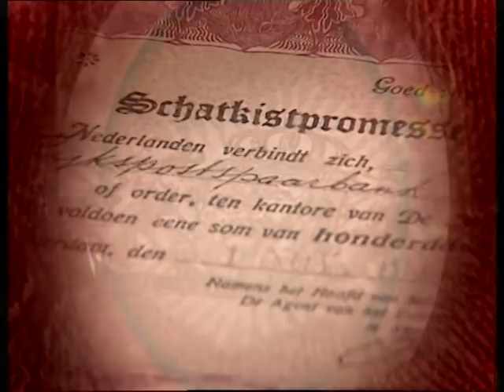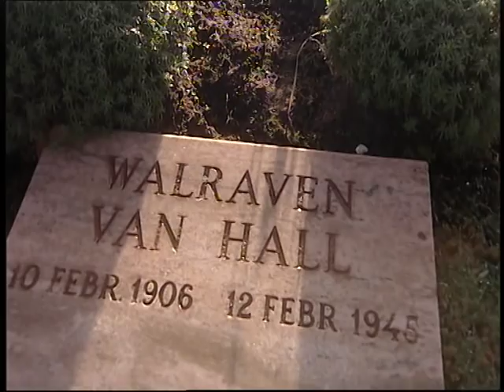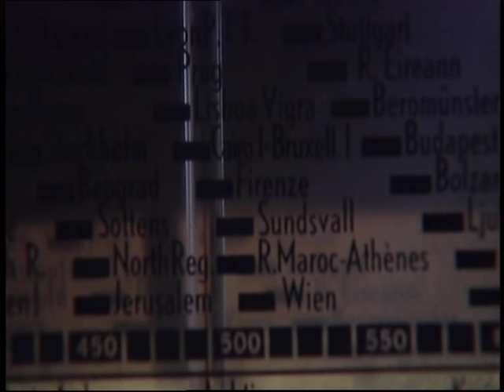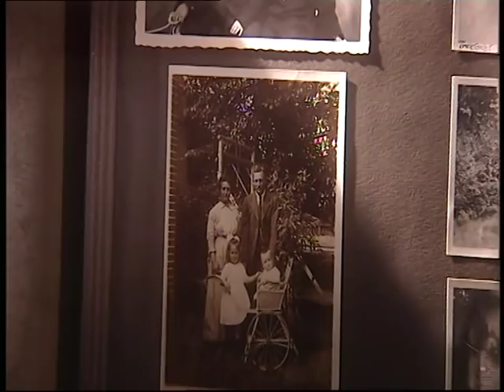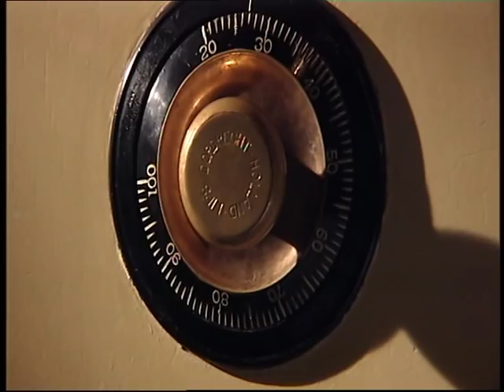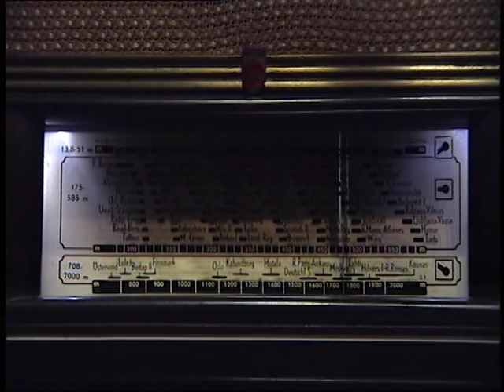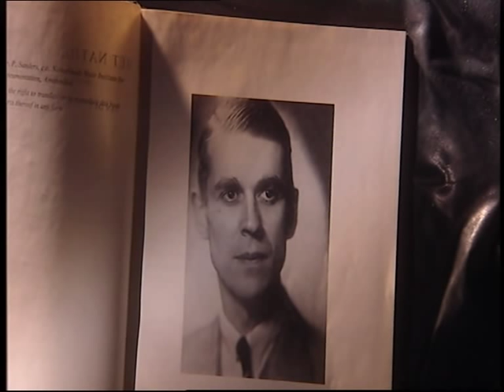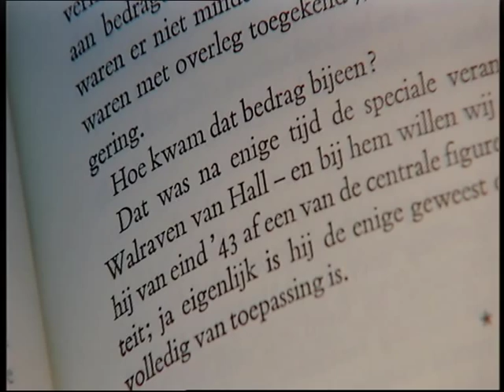De Olieman deel 1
Geen auteursrecht.Gelieve niet te vermenigvuldigen of gebruiken voor commerciele doeleinden